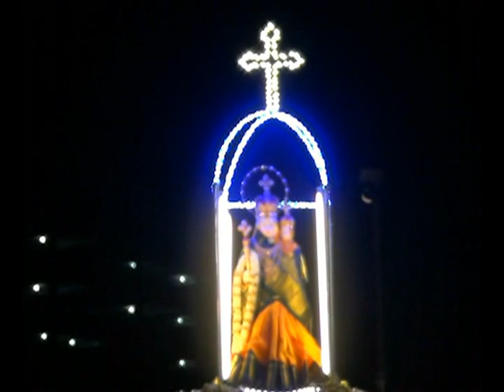Annai velankanni feast 2013@OLOL